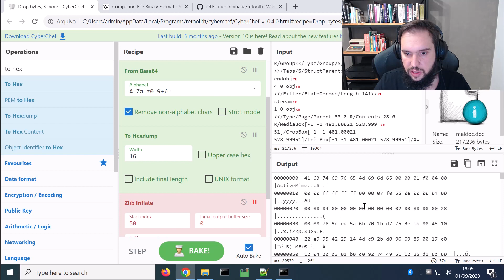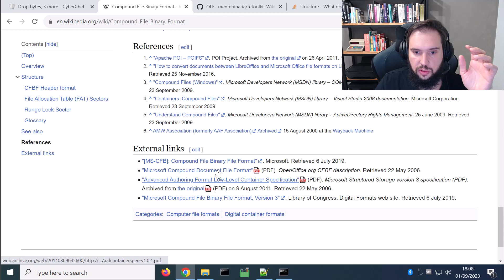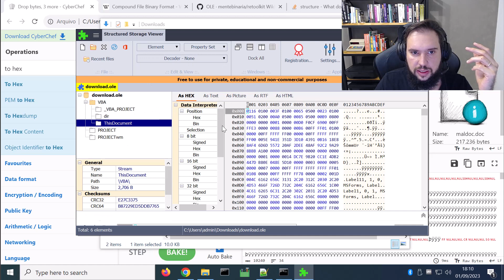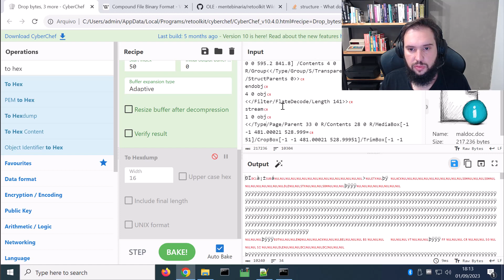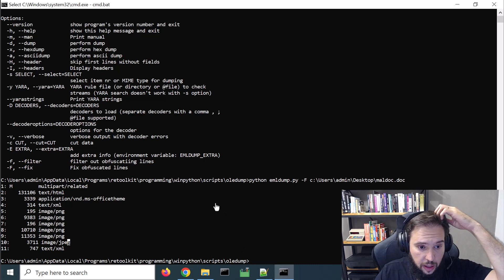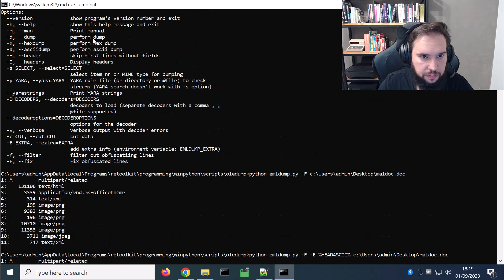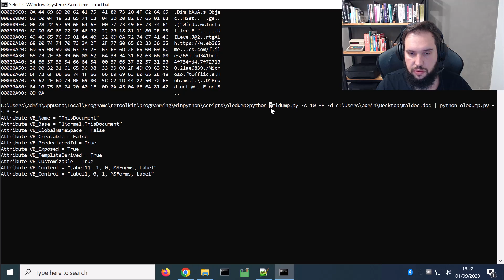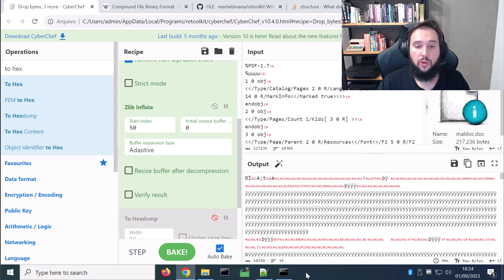Análise do MalDoc MHT que parece PDF (Parte 2)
Como obter o código-fonte completo da macro contida nesse malware poliglota? É isso que a gente vai fazer na parte 2 deste análise!

-retoolkit (já vem com oledump, olevba, OfficeMalScanner e futuramente virá com o emldump)

-- Dúvidas sobre este vídeo?